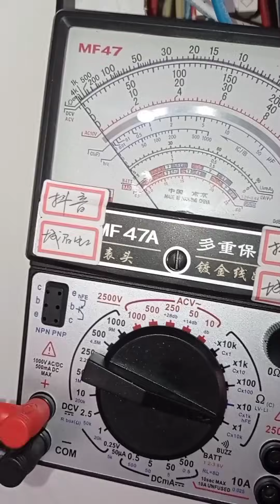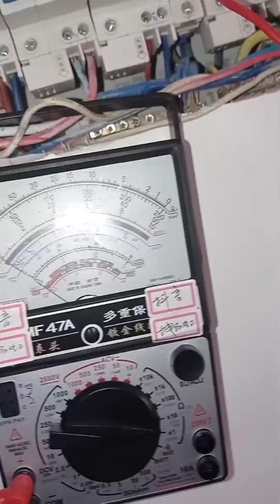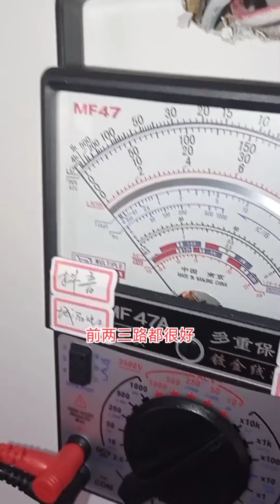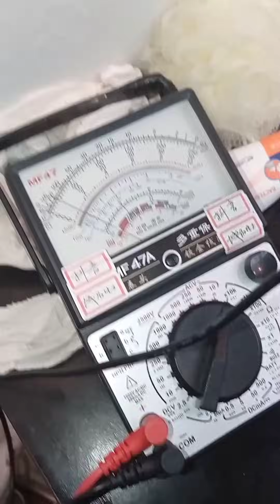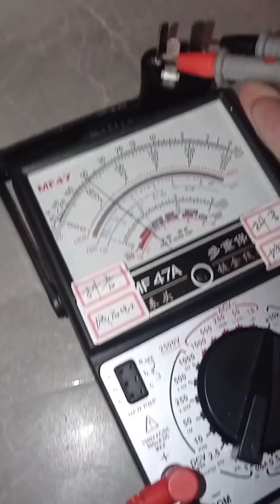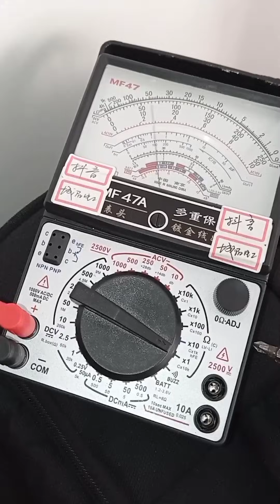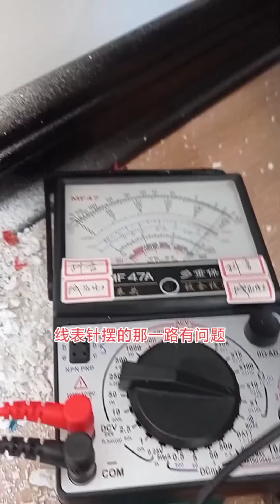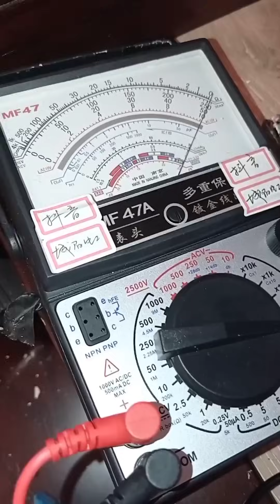一开灯不定时会跳闸，漏保和灯竟还不是一路线，一家电路最后足足找出三个不同的故障！【城阳电工电路】